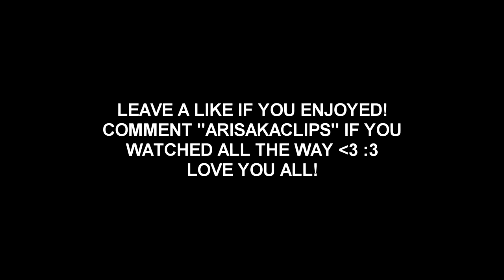Ground War Sniping with the NEW SNIPER (Type 38)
basically all these clips were from the day of the release of ground war and the new sniper and the rest of the highlights are from the dlc 2 release. loving the new sniper its a weird change but the shot is getting there, next video will be either a dlc 2 and arisaka montage or highlights again. love you all